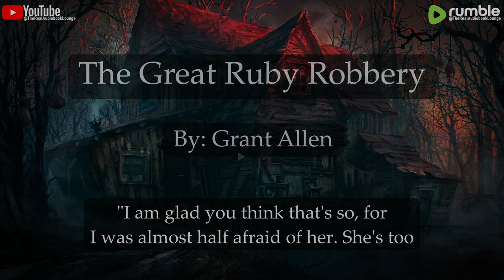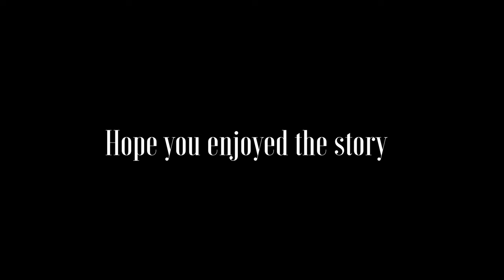The Great Ruby Robbery | A Crime Mystery & Fiction Story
""The Great Ruby A Detective Story"" is a thrilling mystery novel written by Allen Grant. The story revolves around a heist that takes place at a wealthy man's mansion where his precious ruby is stolen. The protagonist of the story is a detective named Colwyn who is tasked with solving the case and finding the stolen ruby. As he delves deeper into the investigation, he uncovers a web of lies, deceit, and betrayal that leads him to unexpected places. Along the way, he meets a cast of intriguing characters, including the victim's daughter, a suspicious butler, and a mysterious woman with a hidden agenda. The novel is full of twists and turns, and the reader is kept on the edge of their seat until the very end. With its intricate plot, vivid descriptions, and well-drawn characters, ""The Great Ruby Robbery"" is a must-read for fans of detective fiction and mystery novels.Lady Maclure threw her head back in surprise at so unwonted an intrusion. ""What do you want to know that for, child?"" she asked, somewhat curtly. ""Why, to be cut, of course. All the diamond- cutters in the world are concentrated in Amsterdam; and the first thing a thief does when he steals big jewels is to send them across, and have them cut in new shapes so that they can't be identified.""This scarce antiquarian book is a facsimile reprint of the old original and may contain some imperfections such as library marks and notations. Because we believe this work is culturally important, we have made it available as part of our commitment for protecting, preserving, and promoting the world's literature in affordable, high quality, modern editions, that are true to their original work.